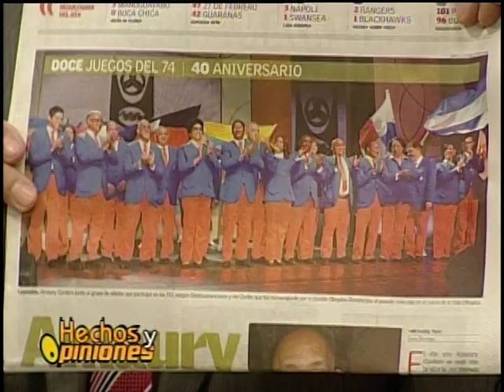HATUEY DE CAMPS ANALIZA DISCURSO RENDICIÓN DE CUENTAS. HECHOS Y OPINIONES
HATUEY DE CAMPS ES ENTREVISTADO POR RAMÓN REYES PARA COMENTAR DISCURSO DE RENDICIÓN DE CUENTAS, 2014, DEL PRESIDENTE DOMINICANO, DANILO MEDINA. PROGRAMA "SOBRE LOS HECHOS"